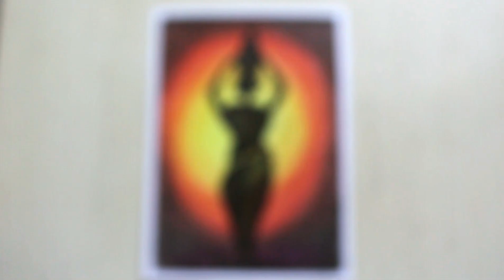woman carrying water drawing | village girl painting | African tribal women painting | women art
Hello, Everyone,  My name is Praveen..
In this video, I have made a beautiful woman carrying water pot drawing Scenery with Oil Pastel Colors
This video is very helpful for kids, students and for beginners also.

Camel Oil Pastel Colour (50 Colour)
8B STAEDTLER Graphite Pencil (Most Dark Pencil)
Ivory Sheet Paper
Masking Tape
HB Pencil (Apsara)
2 no Round Brush
Cotton Buds
Acrylic Color (Fevicryl)
DSLR Camera Canon 200D
Simpex Tripod VCT 880 Plus

And if you have any suggestions,